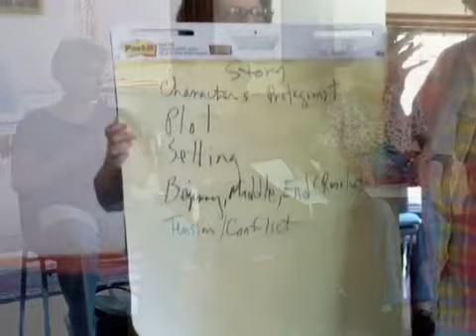Cornwall Metanoia Sept 2010